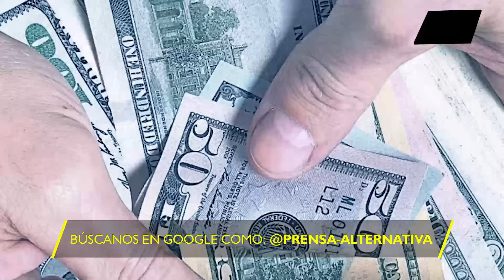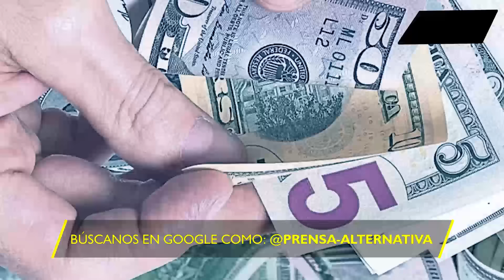Las redes arden con las últimas 24 horas de acercamientos de Bukele con Venezuela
Bukele ha mostrado acercamientos con Venezuela, para aplaudir aspectos positivos de la revolución bolivariana; y en esta oportunidad hasta coqueteó, al destacar que la misma potencia del norte, le terminó rogando a Venezuela por petróleo… más de estos guiños de Bukele al país suramericano…

Director General: Juan José del Castillo - El Jota
Jefe de Prensa: Enzo Anchante REV100001JP01
Jefe de Redacción: Nancy Vargas REV10001JR
Redactor: Ana Moreno

Org
REF03JR4
L02
E04
jul2024PA

Info0
Pr1
RA4002
Loc2
Edt4